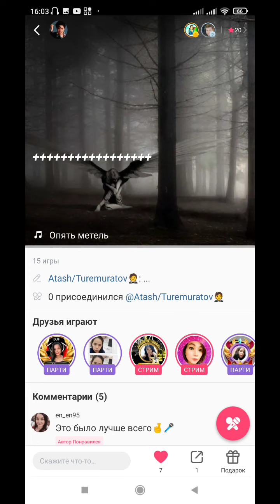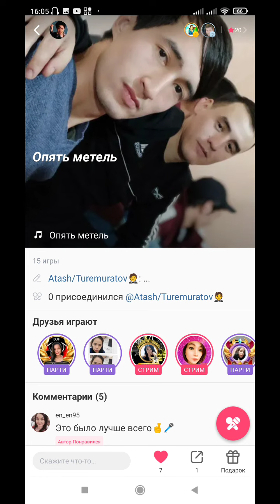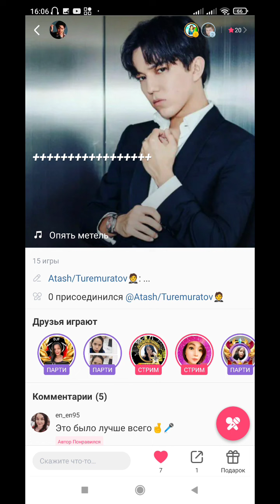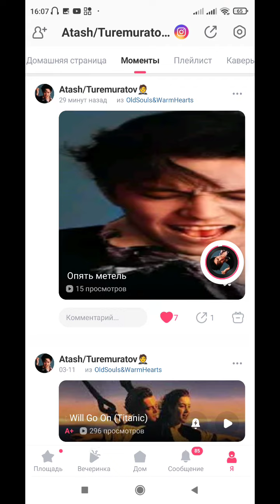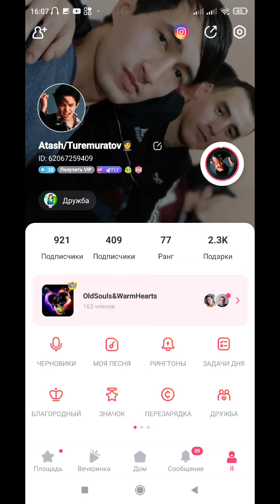Кристина Орбакайте Димаш Құдайберген (Бастау)2017дует